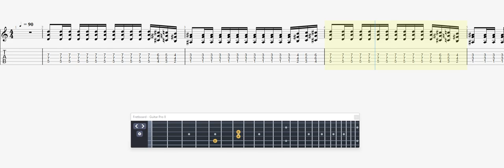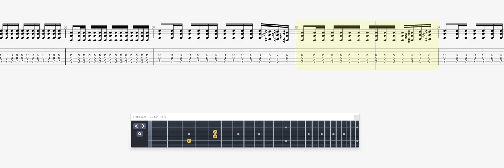Me First and the Gimme Gimmes The Phantom of the Opera GUITAR 2 TAB